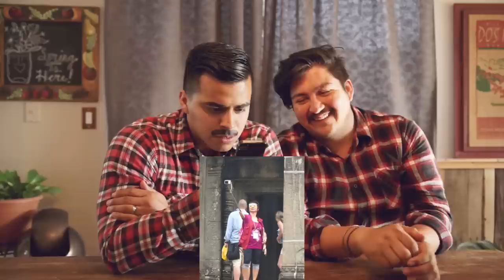Juan And Jesús Show (Bonus Footage) - David Lopez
Watch as Juan and Jesus review selfies from the Juan and Jesús show!